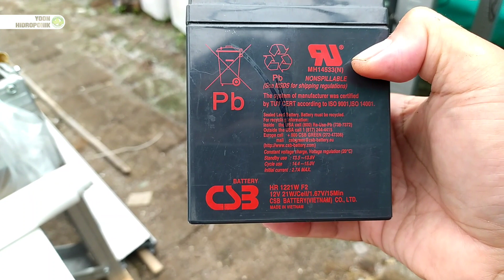Pompa DC 12 Volt untuk hidroponik menggunakan daya dari Aki dan 24 jam nonstop bagaimana hasilnya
Banyak jenis pilihnya pompa yang bisa digunakan untuk irigasi hidroponik. Ada yang menggunakan daya AC dan Juga da yang menggunakan daya DC. Kali ini saya akan mereview pompa DC 12 volt untuk hidroponik. Saya menggunakan pompa ini setelah 2 tahun. Dalam penggunaannya saya juga pernah menggunakan untuk 24 jam nonstop. Dan bagaimana jika menggunakan AKI? Seperti ini hasilnya.Oh iya, pompa ini cukup murah, harga di toko online saat ini ditawatkan antara 99.000 sampai dengan 155.000. Semoga bermanfaat..